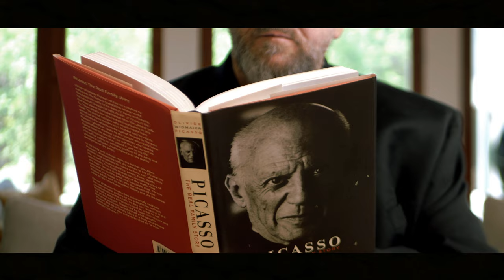The Diamond Texter | Official Movie Trailer | Now Streaming on Tubi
Get tickets for Red Carpet Movie Premiere October 26, 2023 at 6:30 here ▶️▶️

Director:Duuby Bee
Editor:Duuby Bee
Music producer: L Beats
Executive Producers: Duuby Bee & Lil Sleep
Production Assistants: Doobenji , Ariel , Christian Kraemer
Duuby Bee makes his directorial debut with his first  movie “The Diamond Texter” filmed in a rumored haunted hospital  during the year of 2022, the film is based a powerful crime boss who texts all the crews, gangs, and other city underlings in town to retrieve his missing fortune in diamonds. One challenge that gets left out of the text - the gems are in a haunted hospital guarded by his brother. who was pronounced dead 10 years  ago. "The Diamond Texter" will be released in the year of 2023  and premiered at private location It is the most adventurous, action-packed, comedy, horror, suspenseful movie ever  Directed by @duubybee has to be the most Diverse and exciting movie to be filmed on Texas is coming soon